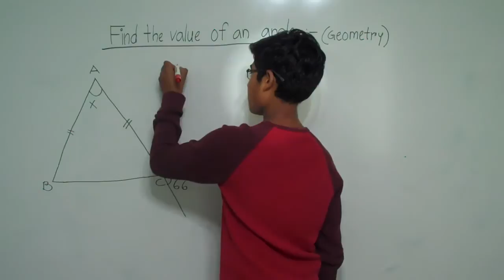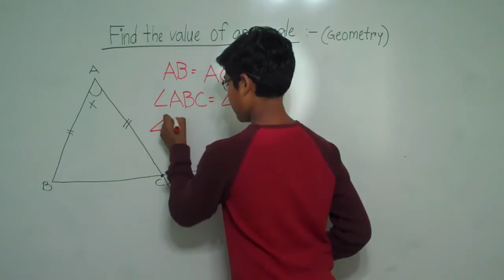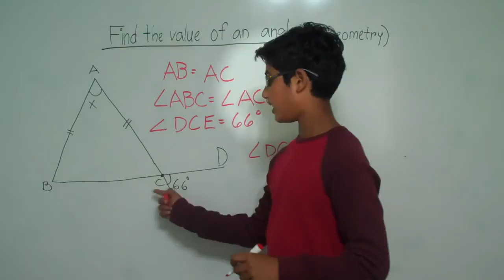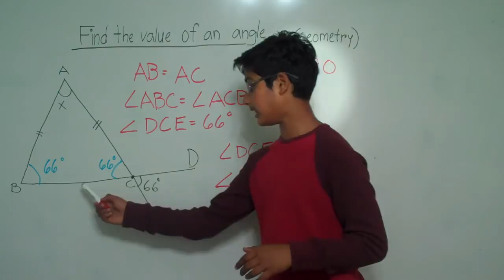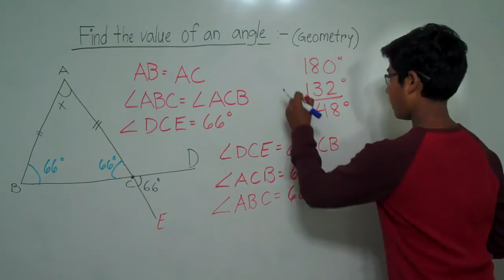How To Find The Value Of an Angle